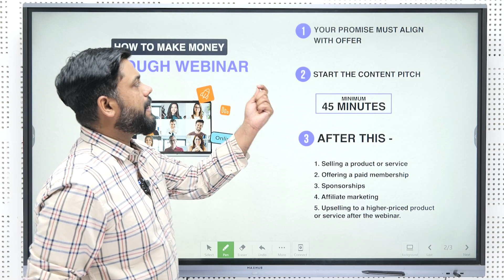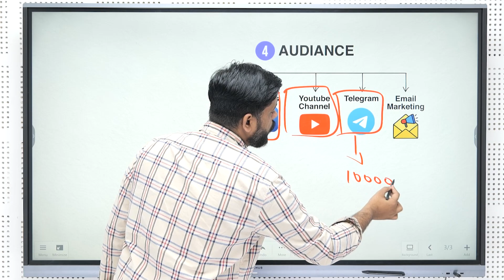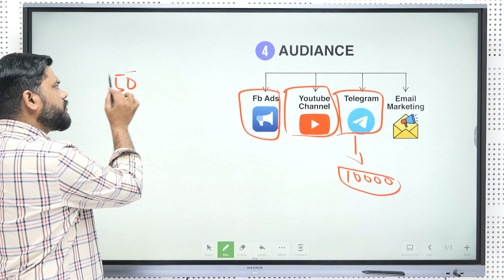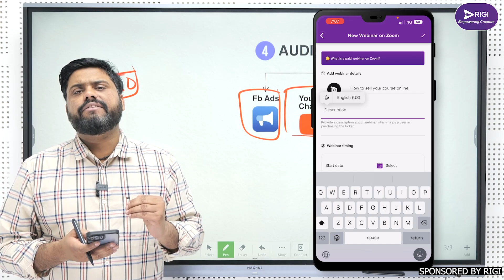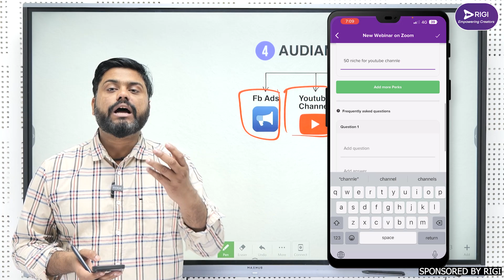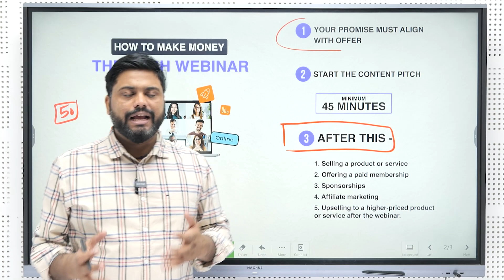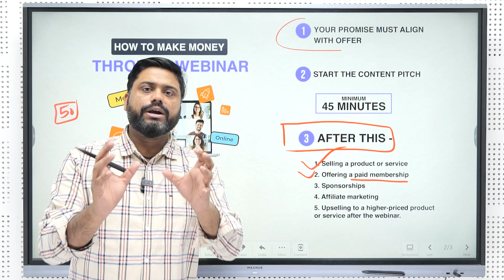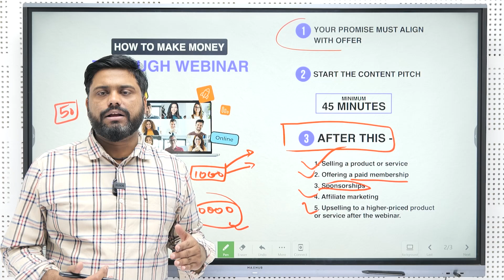Reality Of Fake Webinar Gurus || How To Earn Through Webinar In 2023 || Earn 25000 Through Webinar